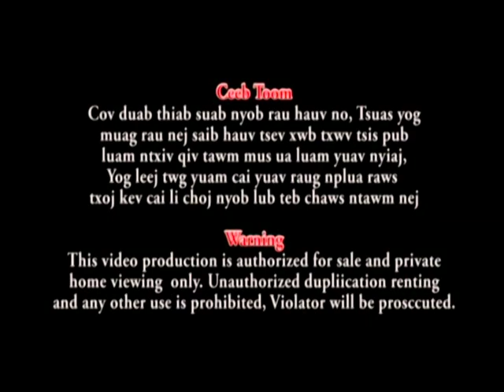Hmong new movie 2014